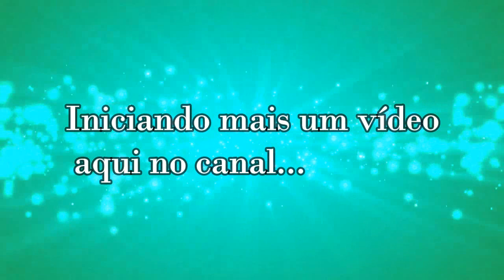Diário de Reforma Salão de Beleza #1 - Efeito Mármore e revestimento 3D | Casa, Beleza e Afins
Oi pessoal, Hoje trago o vídeo:
Diário de Reforma do Salão de Beleza Episódio#1 Efeito marmore e parede 3D !!!

Neste vídeo mostro os primeiros dias da reforma aqui no salão, tiramos o papel de parede, colocamos janela.
temos parede 3d e parede de marmorato
Bem legal...venha conferir!

---RECADO IMPORTANTE---
*Comente
*Compartilhe

Casa, Beleza e Afins by Fernanda

E quem já é inscrito, muito obrigada e que Deus abençoe!
créditos: Leidih Editing